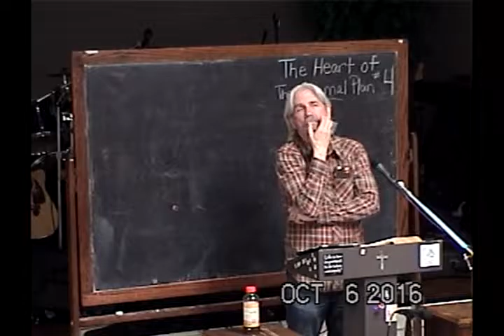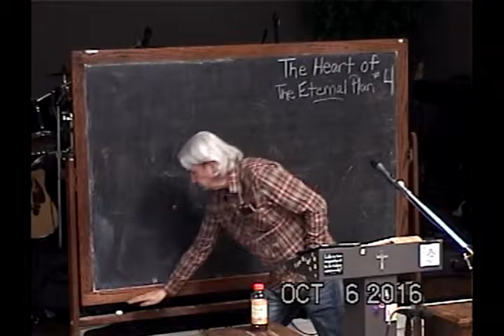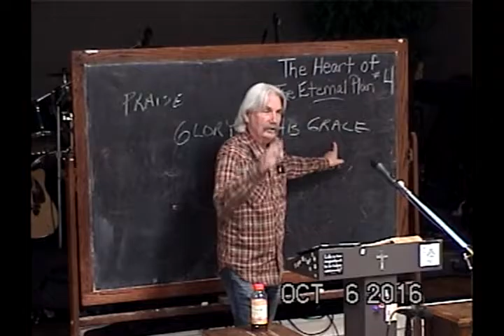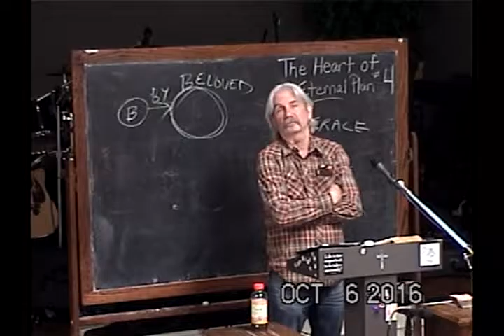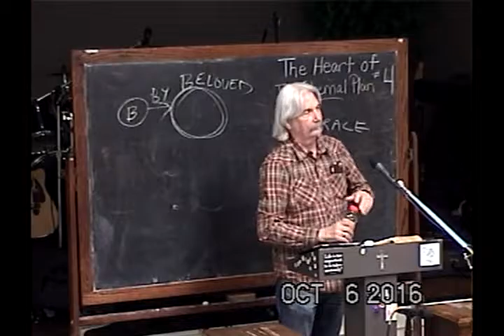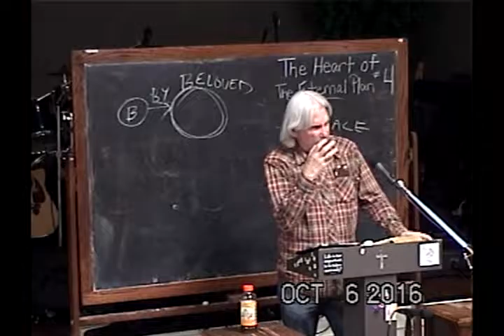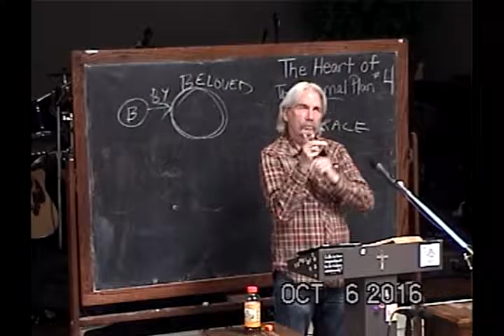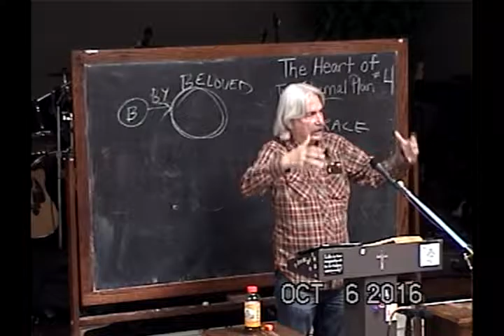4 Finding The Father In The Scripture